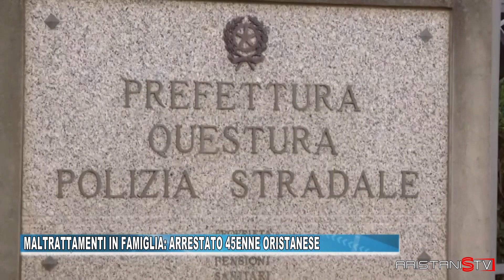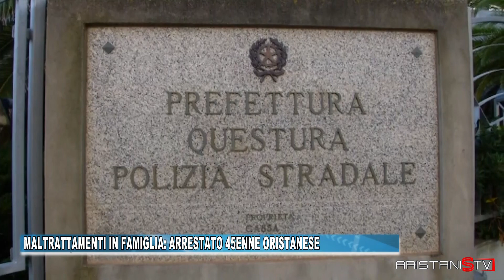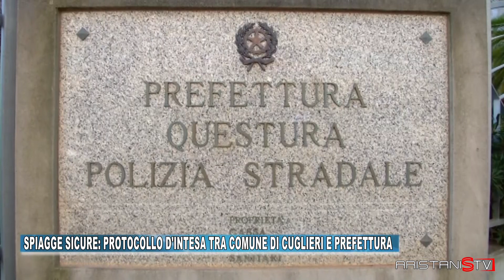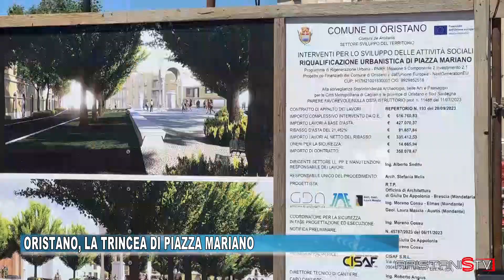TG ORISTANESE DEL 18 GIUGNO 2024